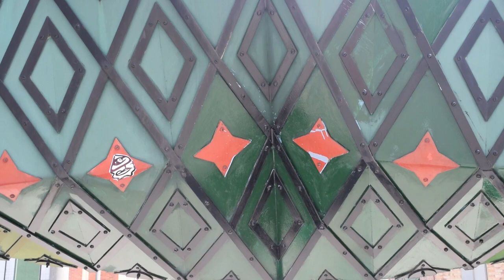10 MONUMENTO MANUEL CEPEDA VARGAS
MESTIZO AIR DRONE.
Ofrece servicios de Fotografía y Vídeo Aéreo, para Eventos Sociales, Instalaciones Empresariales, Cultivos, Áreas Recreativas, Eventos Deportivos y Escenas para Videoclip.
Contactanos:
Precio por acordar.

La FUSIÓN entre IMAGINACIÓN y SUBLIMACIÓN
Estampado e Impresión de todo tipo de textil.
Producción Vídeo, Fotografía y Audio.
Descripción
MESTIZO ART es una empresa Colombiana con 3 años de trayectoria que brinda soluciones integrales a sus clientes para permitirles ser mas eficientes y competitivos.

El desarrollo y el crecimiento alcanzado por MESTIZO ART es el resultado de la filosofía de la compañía: "Ofrecer productos de alta calidad, garantía y servicios de soporte al cliente".

El concepto de "El cliente primero" se tradujo en crecimiento sostenido generando en nuestro país una posición de liderazgo en la provisión de soluciones concernientes a la SUBLIMACIÓN DIGITAL

Contáctece con nosotros. Lo asesoraremos en forma personalizada para encontrar solución a todas sus necesidades.Comerciales